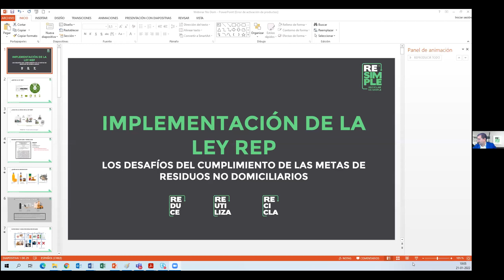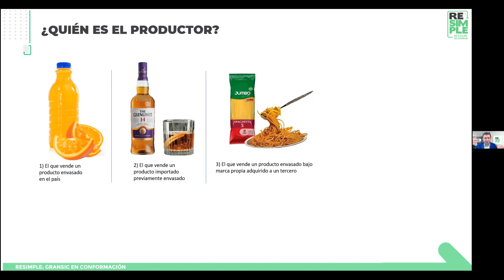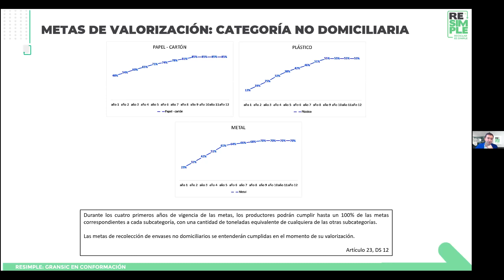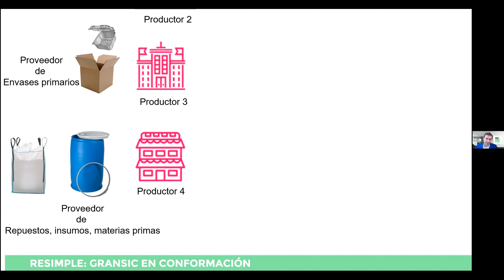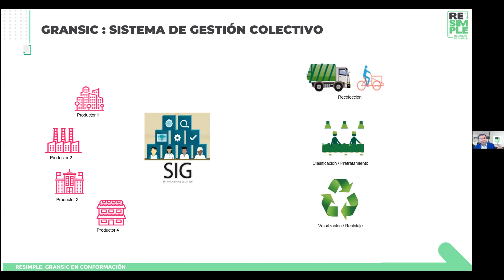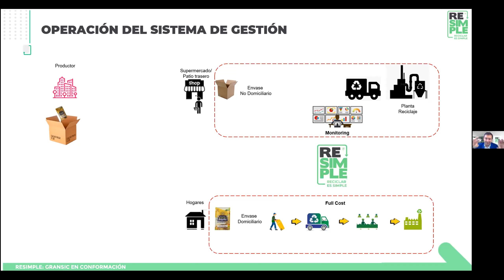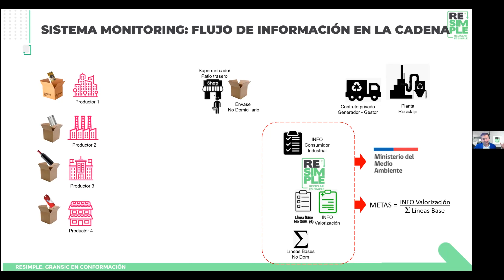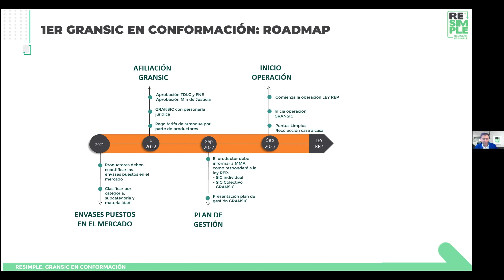Seminario: Implementación de la ley REP: Los desafíos del cumplimiento de las metas de los residu...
Implementación de la ley REP: Los desafíos del cumplimiento de las metas de los residuos no domiciliarios